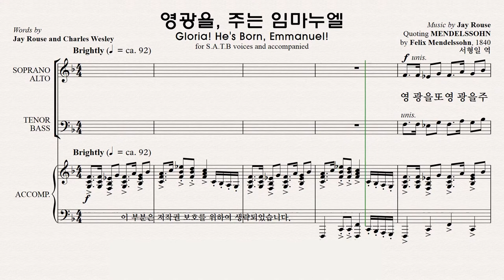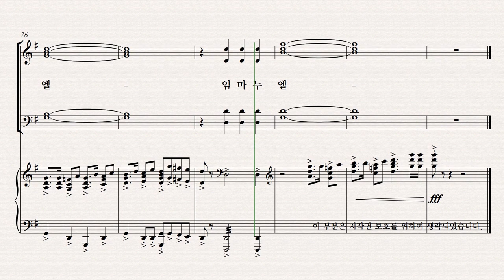[성탄 칸타타] 성탄성가 모음 7집 파트연습 6. 영광을, 주는 임마누엘 Tenor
6. 영광을, 주는 임마누엘   Tenor 파트연습 영상